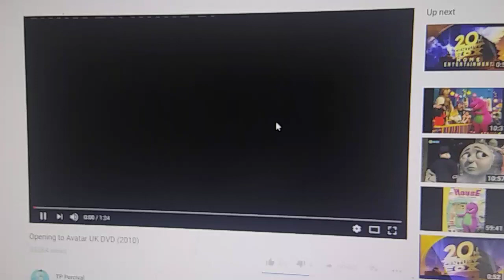Opening to Ice Age UK DVD (2002)